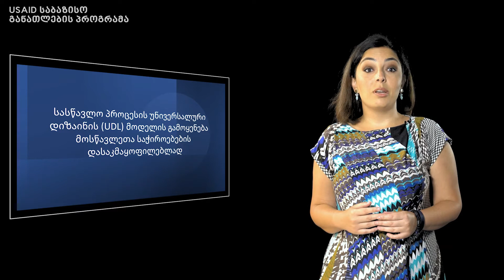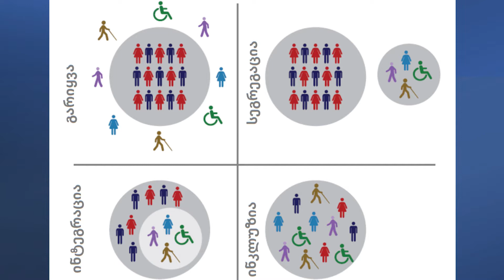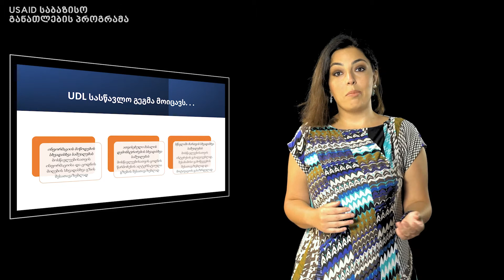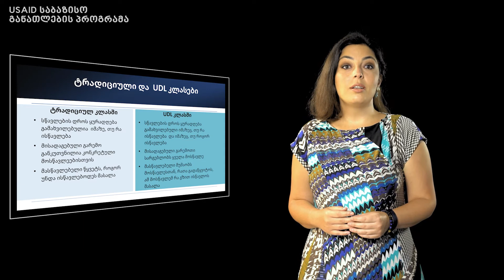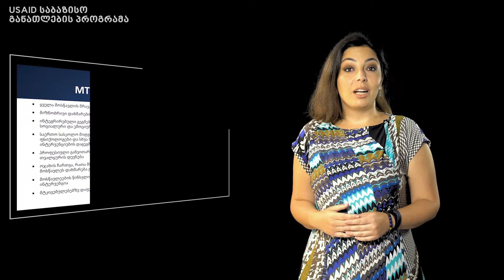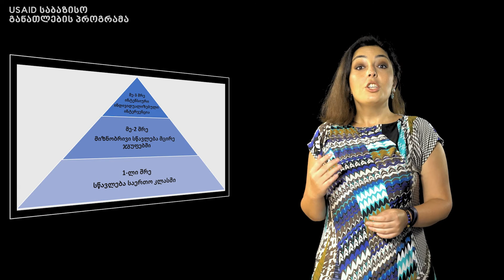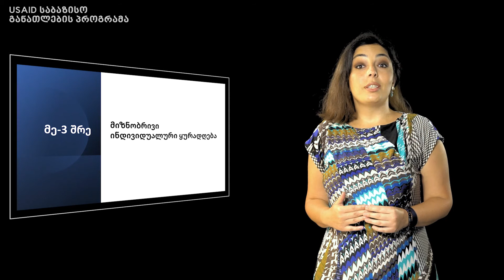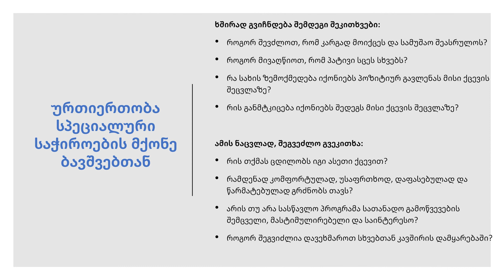სასწავლო პროცესის უნივერსალური დიზაინი და მხარდაჭერის მრავალშრიანი სისტემა